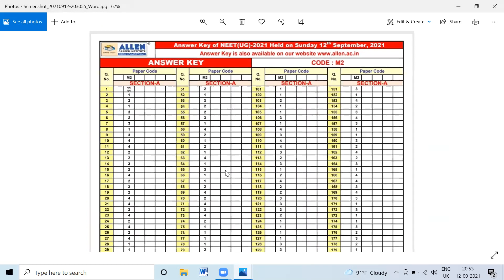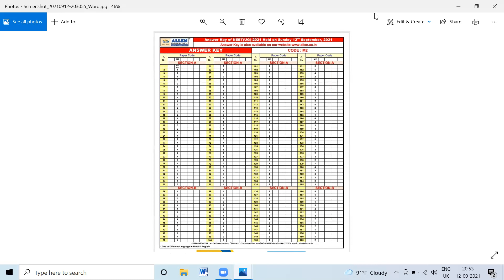NEET 2021 - Answer Key Released | Exam Very Difficult Level Approximate Idea of your score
M2 Paper  - Physics - Chemistry - Botany - Zoology

paper - M5